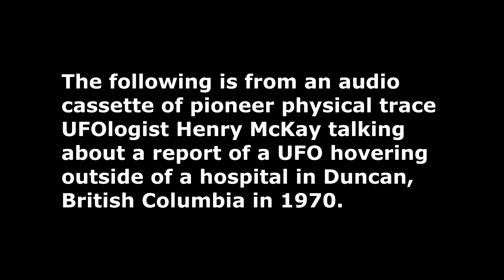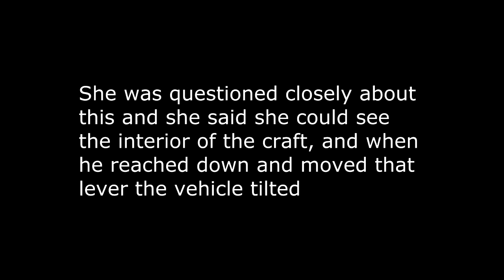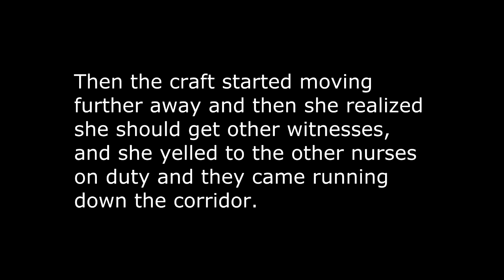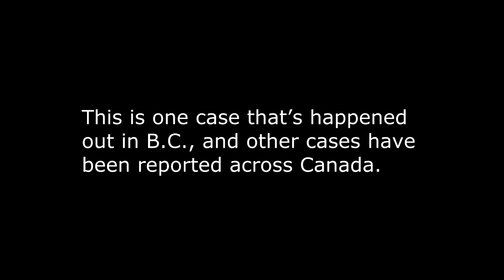UFO hovers outside hospital 1970 British Columbia, aliens reported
The following is from an audio cassette of pioneer physical trace UFOlogist Henry McKay talking about a report of a UFO hovering outside of a hospital in Duncan, British Columbia in 1970 in which extraterrestrials were also reportedly seen inside the ship.

This audio cassette was recorded at either one of Henry's lectures or during his UFO course.